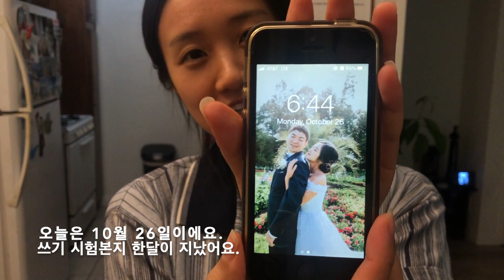🇺🇸 미국 박사 | USC 박사생 노인학 박사 시험 (퀄) & 결과...정말 최선을 다했어요..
박사 시험보고 기운 회복하느라 영상 편집이 조금 오래 걸렸어요.
박사시험 과정: 쓰기 시험 (2일) - 쓰기시험 결과 - 구술시험 (1일) - 최종결과
박사시험 과목: 노인과 관련된 심리학/사회학/생물학/정치학
매순간 그리고 준비하는 과정에서 최선을 다해서..후회는 없어요..